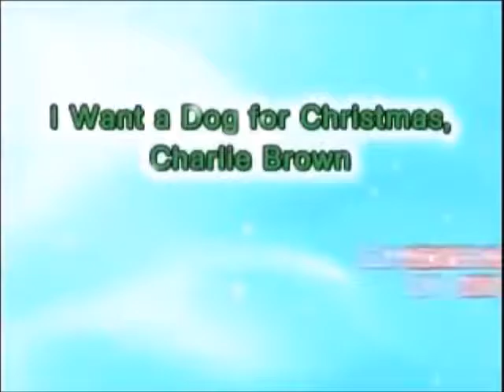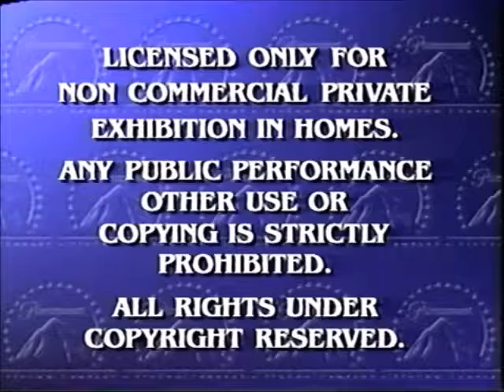Opening To Eddsworld Musical Adventure 2004 VHS